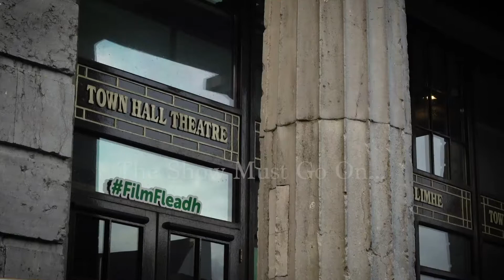In Conversations with Nicole Holofcener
Independent filmmaker Nicole Holofcener (in conversation with Mary Kate O’Flanagan) talks about making character-driven films in a market that wants high-octane franchises, attracting top-flight cast to low-budget films, making a fictional world seem real and Oscar success with Can You Ever Forgive Me?  This session is packed with insights into the process and craft of storytelling on screen, which will inform the practice of any screenwriter or director.